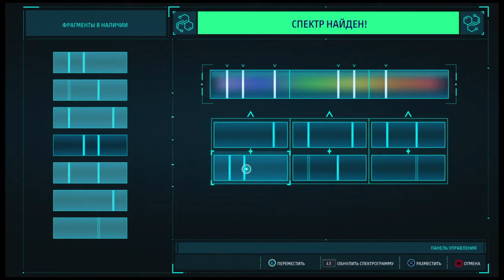Marvel's Spider-Man - Tombstone: Whats He Building In There / Надгробие: что он там делает